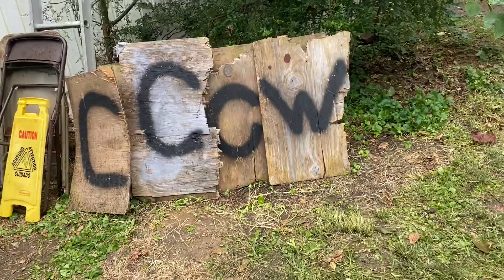CCCW Mind Matrix vs PaKo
World Heavyweight Champion Pako Del Reo faces one of his toughest challenges yet when he collides with the mysterious Mind Matrix in singles action!
CCCW Final Showdown Wave 2 of 3